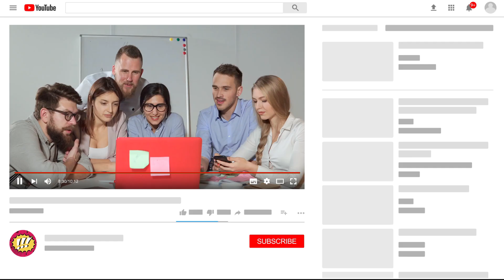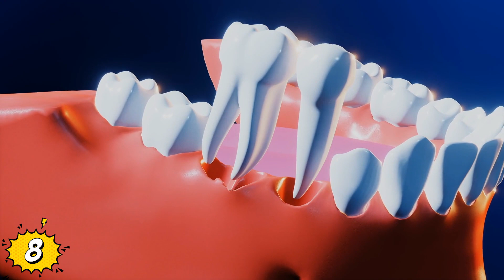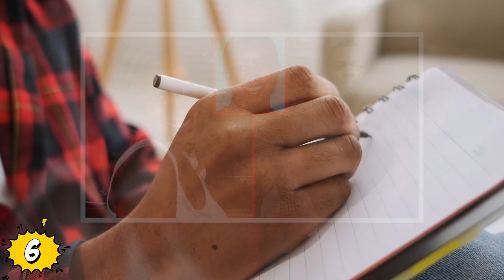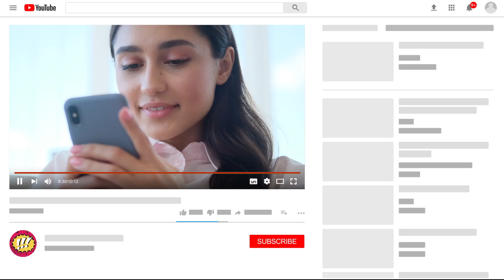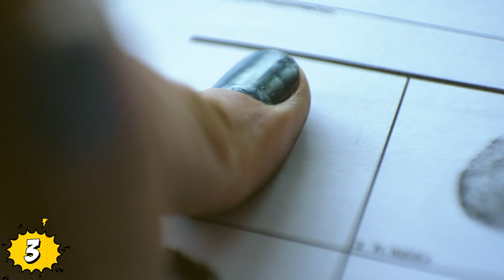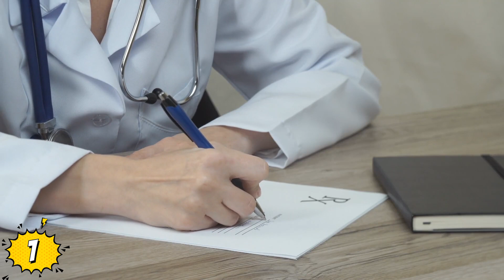9 Ocasiones En Que Los Ayudantes Fallaron Terriblemente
Veras 9 Veces En Que Los Asistentes Salieron Terriblemente Mal